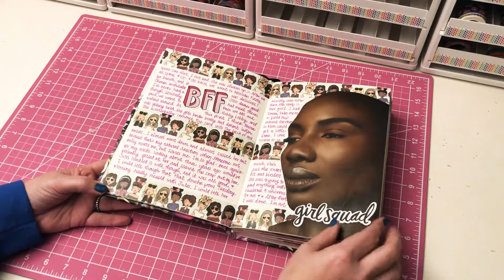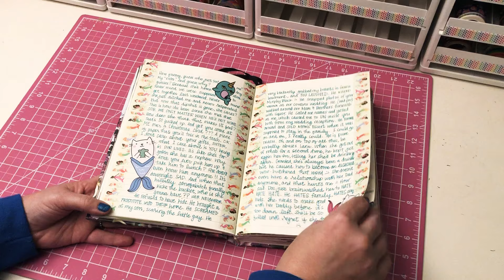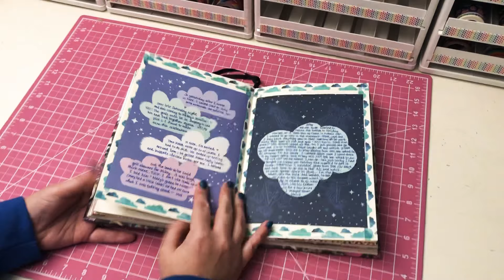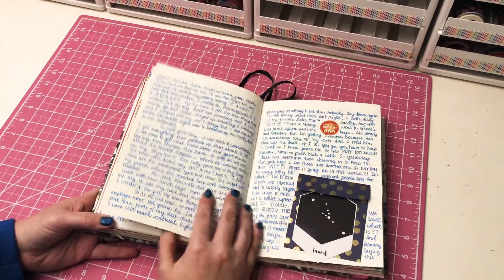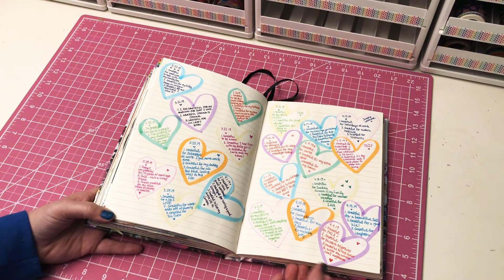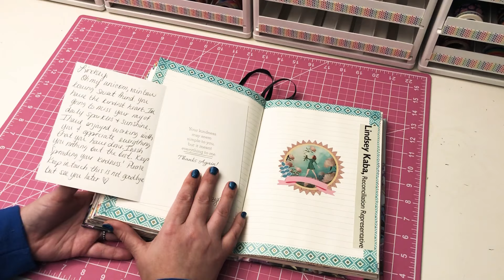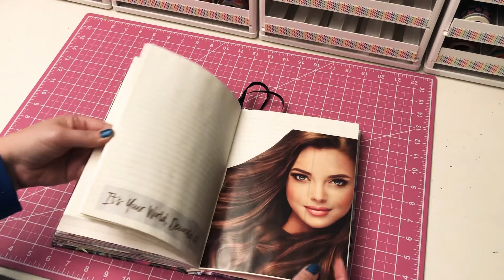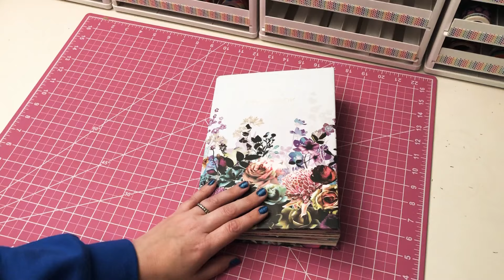Another journal share 🥰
lindseyrayek